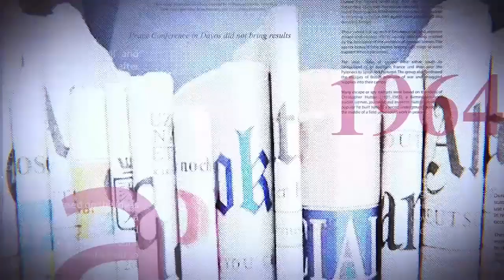GRANDE TRIBUNE|14.09.2023| MAKALA : BUJAKERA TRANSFÉRÉ. CONFLITS DE L'EST : QUELLE NATURE ?